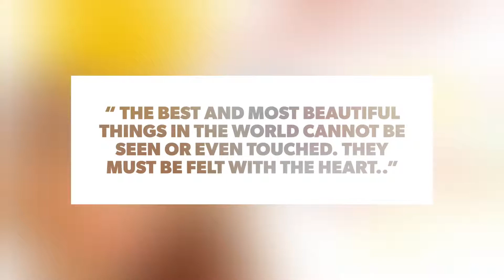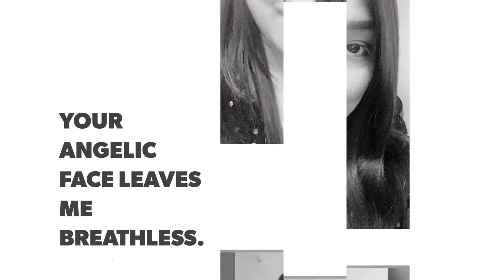Birthday ni Jö VIDEO#013QA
Bday Girl!